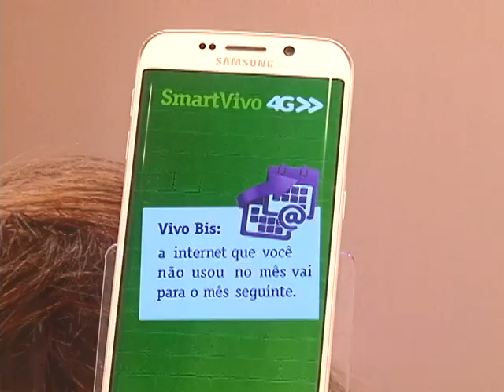Correria para comprar presentes de Natal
Na época do Natal, muita gente troca presentes. Por isso, muitos brasileiros correram de loja em loja atrás das melhores ofertas para não deixar a data passar em branco.

A reportagem é de Paulo Cesar de Oliveira.